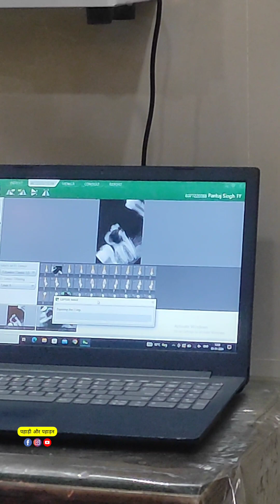डॉक्टर के पास जाना पड़ा 🥴🍁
सादा जीवन उच्च विचार 🙏

●●●●●●●●●● SUPPORT ME ●●●●●●●●●●●
LIKE || SHARE || COMMENT || SUSBSCRIBE